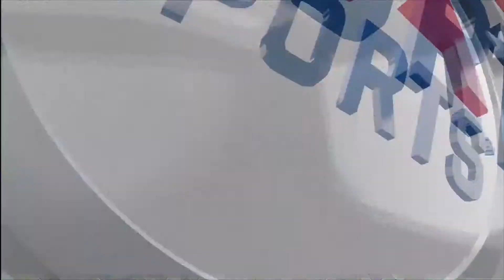Rainbow Flick | De Los Santos | Murrin FC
One captain to rule them all.

Nothing like Flickin' your way to the top.